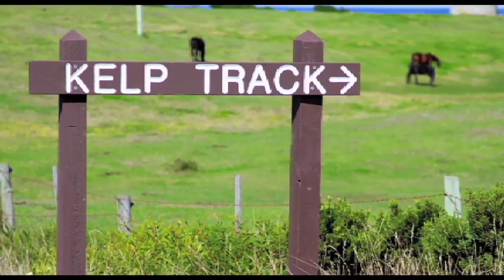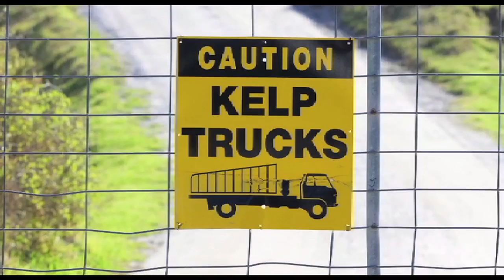This Is King Island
I first visited this small island on a magazine mission 20 years ago and have been back some 15 or 16 more times.  it's a great  farming community, far removed from any other, separated by some 200 km's of raw open ocean. The people there are honest and hard working and the place is known world wide for it's food products, on the plates of some of the finest eating establishments in the world.   This video is a cross section of at least several magazine shoots that I did here over the years.   enjoy.